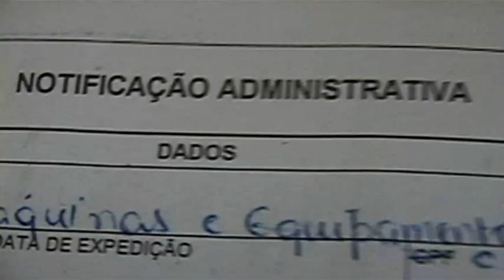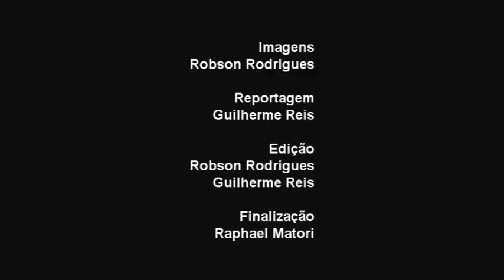Obra pública provoca deslizamento no bairro Vila Beneves